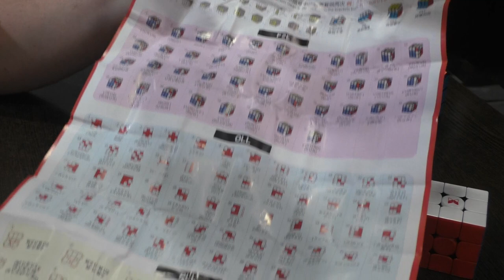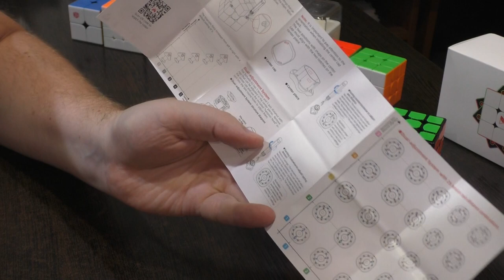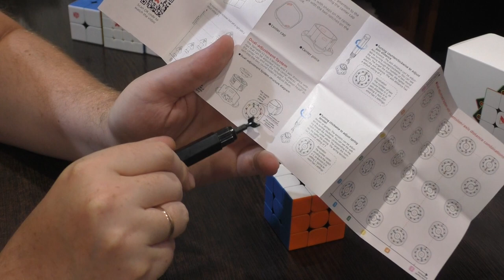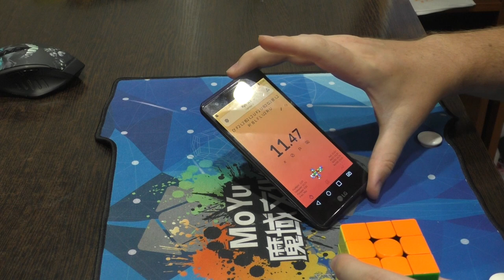Unboxing №298 X-Man Tornado v2 3x3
Дизайнеры X-Man наконец выпустили современную трешку со всеми модными регулировкамии и по адекватной цене.